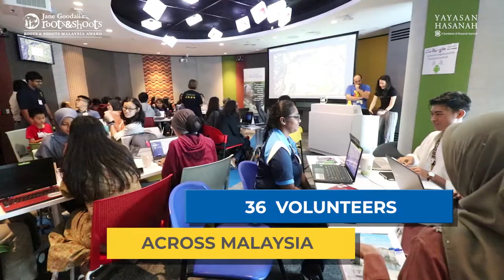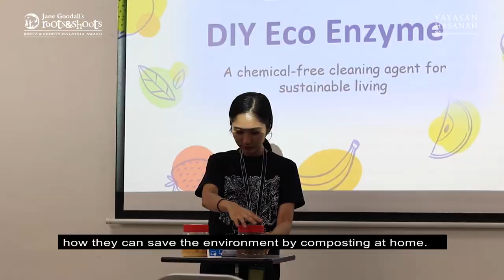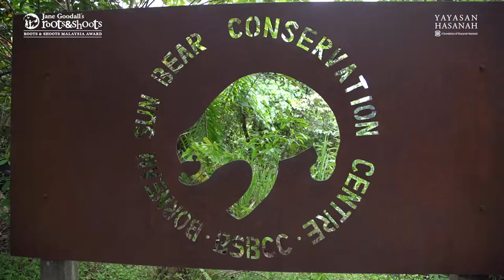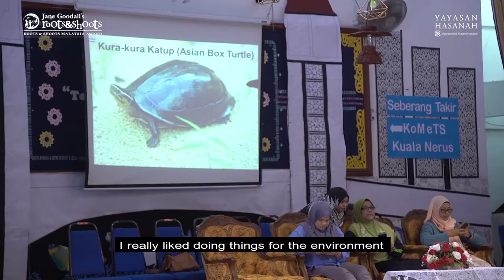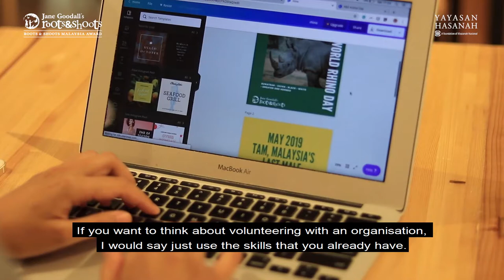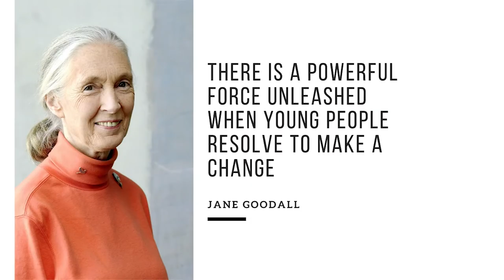GoingBeyondAwareness 2019 Roots & Shoots Malaysia Award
"There is a powerful force unleashed when young people resolve to change the world." -Dr. Jane Goodall More than 3,200 hours of volunteer activities clocked between July - September 2019 by 36 Malaysian youth volunteers through the 2019 Roots & Shoots Malaysia Award. 🌱

These volunteers have come a long way from where they began and we are proud of what our volunteers have achieved! 😄👏🏽

Get inspired to make a change in our world because anyone CAN make a difference! 🥰